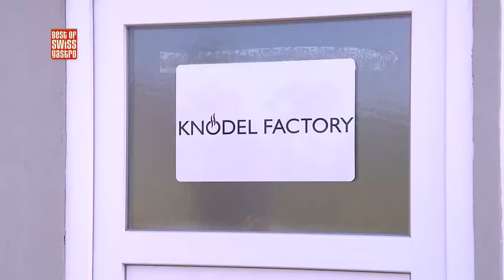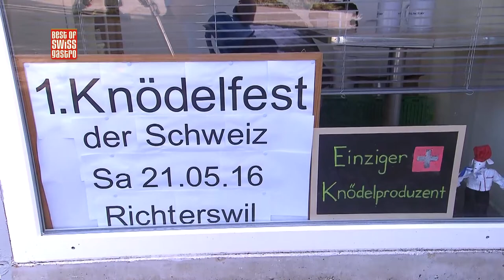Best of bewegt - Beitrag: Knödelfactory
Handgemachte Knödel aus der Garage; Jürgen Leonhadsberger will die Knödel in der Schweizer Gastronomie etablieren. Nun hat er "Best of bewegt" einen Einblick in seine Produktionsstätte gestattet.